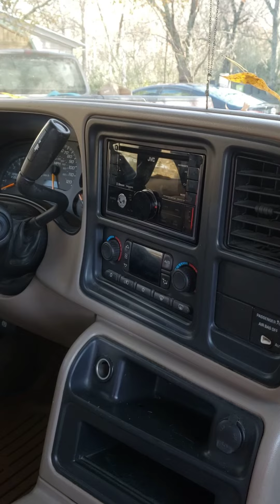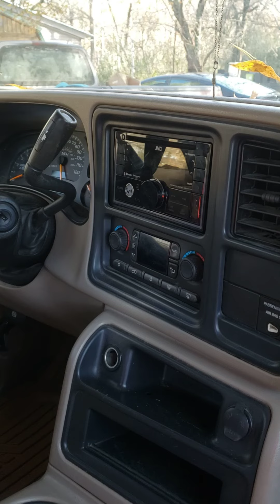December 15, 2020